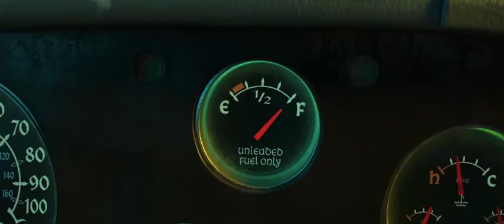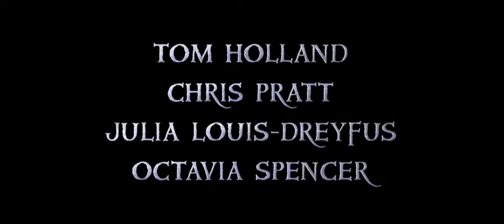Onward คู่ซ่าล่ามนต์มหัศจรรย์ | Official Trailer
Release Date: 05 March 2020
Genre: Animation
Rate: TBC 0 Mins

SYNOPSIS
Set in a suburban fantasy world, two teenage elf brothers embark on a quest to discover if there is still magic out there.

วันที่เข้าฉาย: 05 มีนาคม 2020
หมวดหมู่: Animation
เรทผู้ชม: TBC 0 นาที

SYNOPSIS
เตรียมตัวให้พร้อมที่จะพบกับโลกเวทมนตร์ที่คุณไม่เคยเห็นที่ไหนมาก่อน ในผลงานแอนิเมชั่นฟอร์มยักษ์ต้อนรับปี 2020 จากดิสนีย์และพิกซาร์ ให้เสียงพากย์โดย Tom Holland และ Chris Pratt